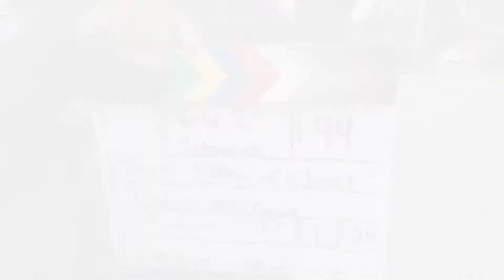Jrich - Sake of Christ (Music Video) - Behind The Scenes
This is the Behind The Scenes/Promo video for Jrich' first single "Sake of Christ" from his highly anticipated album "REP/C".

Jrich will be having an album release concert at Bethlehem Baptist Church in Gastonia, NC on March 24th. For more information on Jrich and his upcoming projects, follow him on

The music video for "Sake of Christ" is being Directed and Produced by Justus McCranie.

This promo video was filmed and edited by Seth Henderson.